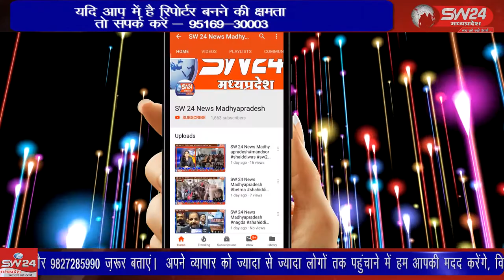indore- सांवेर में कोरोना संकट में मरीजों और आमजन की शिकायत पर प्रशासन एक्शन मोड में आया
इंदौर जिले के सांवेर में कोरोना संकट में मरीजों और आमजन की शिकायत पर प्रशासन एक्शन मोड में आया, जहां एक के बाद एक अस्पतालों पर छापामार कार्रवाई करते हुए अस्पतालों की जांच की जा रही है। इंदौर ब्यूरो राकेश सच्चर के साथ सतीश शर्मा  की रिपोर्ट